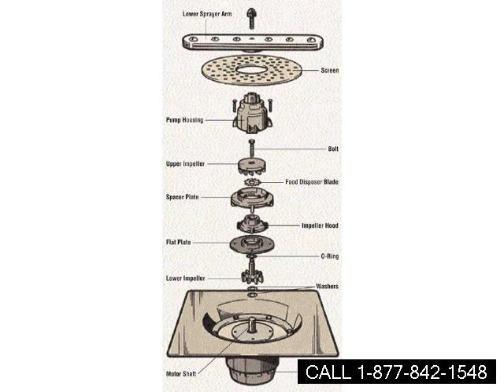Nashville Davidson Dishwasher Repair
Is your Dishwasher leaking on the floor of your Kitchen? Is it taking too long to complete its cycle or making strange noises? If you can say yes to any of these questions, then you need Dishwasher repair right away. A non-functioning Dishwasher can be a real headache for you, as you may have to wash dishes by hand. Save yourself some time, money, and stress by calling 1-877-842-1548   today. We're a professional appliance repair company in Mobile offering Dishwasher repairs for both residential and commercial washers. Established in 2008, we're committed to offering each and every one of our customers high-quality repairs and reasonable rates.

As you may well know, Dishwasher repair is no simple task, and it often takes more than a set of tools and a repair manual to fix the problem. Rather than trying to deal with your machine's issues on your own, you should leave the task to the Dishwasher repair professionals. Our licensed and factory-trained technicians have the experience necessary to offer some of the best and most precise repairs for Dishwashers of all brands and models. Whether you need Maytag Dishwasher repair or GE Dishwasher repair, we have the right tools and the expertise to help you find a solution.

The Dishwasher repair professionals can handle a wide variety of issues with Dishwashers. Call on us for Dishwasher repair if you are experiencing any of the following issues:

    Overfilling
    Not drying
    Not draining
    Water leaks
    Unusual noises
    Inability to start
    Incorrect water temperatures

We can offer Dishwasher repairs for front- and top-loading washing machines, and our efficient fixes will make sure that you always have fresh, clean Dishes. In addition, by choosing to work with us, you'll be saving a lot of money, as Dishwasher repairs are often substantially less expensive than replacement appliances.

We're committed to meeting our customers' needs. When you choose us, you can rest assured that we'll do what's necessary to get your washer back into top condition. If you need Dishwasher repair for a machine in your business, you can count on our technicians to take care of everything in an efficient, effective, affordable way. If your dishwasher repair needs are pressing, we can even offer you emergency services!

    Dishwasher Repairs,
    Washer Repair,
Commercial dishwasher Repairs,
 Overfilling,
    Not drying,
    Not draining,
    Water leaks,
    Unusual noises,
    Inability to start,
    Incorrect water temperatures,
mobile dishwasher repairs,
onsite dishwasher repairs,
in home dishwasher repairs,